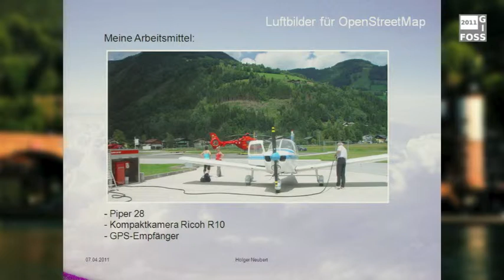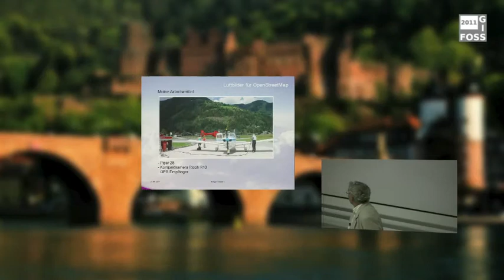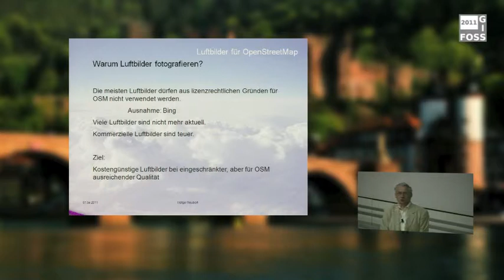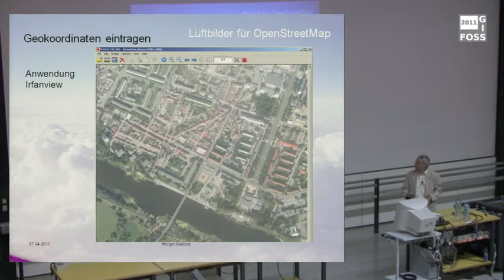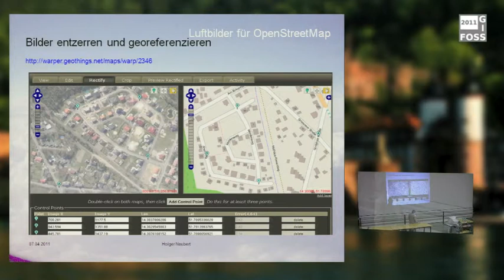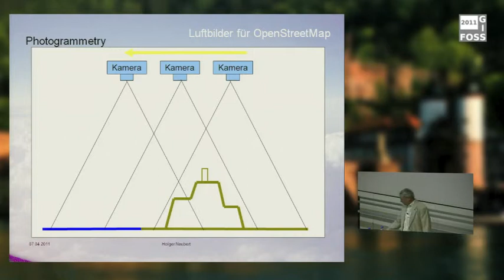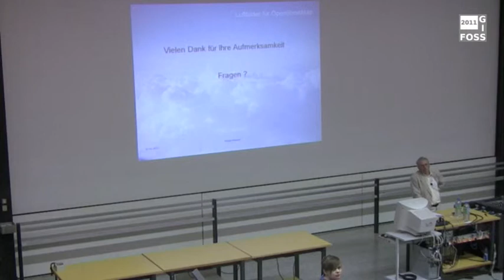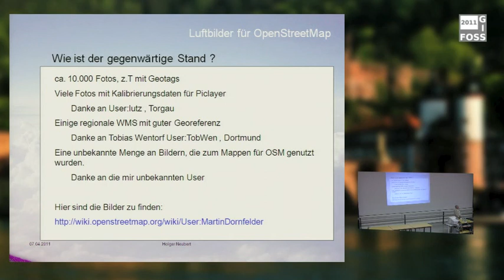2011 - Holger Neubert: Luftbilder für Openstreetmap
Der Autor ist ab und zu mit einem kleinen Flugzeug unterwegs und nutzt dies, um Luftbilder zu fotografieren. Er möchte zeigen, dass man auch mit viel weniger Aufwand als bei kommerziellen Anbietern erfolgreich Luftbilder bereitstellen kann. Er beschreibt, wie sie entstehen und wie sie weiterverarbeitet werden müssen, damit sie in Openstreetmap zum Kartografieren verwendet werden können.

Luftbilder fotografieren
Geokoordinaten hinzufügen
Luftbilder entzerren und georeferenzieren
Openstreetmap-Daten mit Hilfe von Luftbildern kartografieren